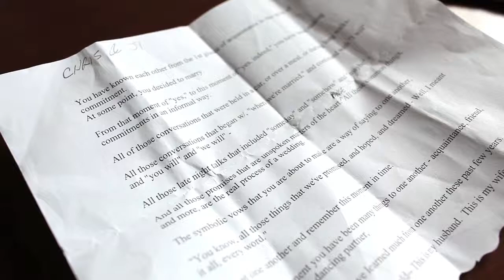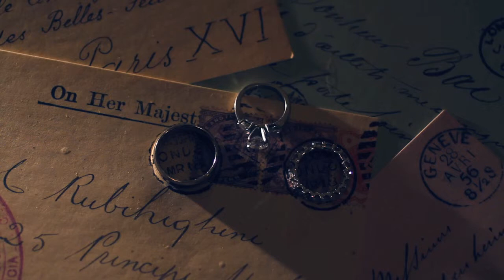Ella Ji + Chris {a baltimore tremont grand wedding}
A wedding at the Tremont Grand Hotel in wonderful Baltimore, MD.
Ella Ji + Chris
Wedding Short Film
Jet Kaiser Films

date: August 8th, 2010
ceremony: Historic Tremont Grand, Baltimore, MD
reception: Historic Tremont Grand, Baltimore, MD
cameras: 5Dm2, 7D
nle: FCP 7
soundtrack: "When Love Takes Over" by David Guetta (feat. Kelly Rowland)